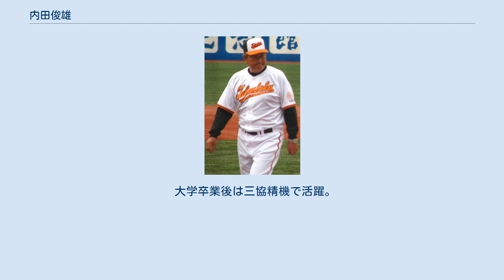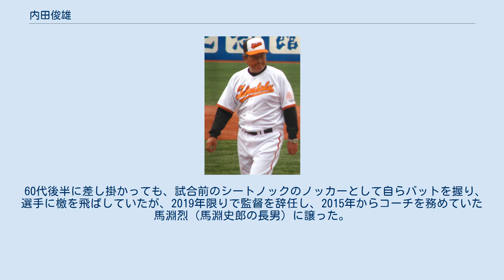内田俊雄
内田 俊雄（うちだ としお、1946年11月24日 - ）は、アマチュア野球指導者。
亜細亜大学硬式野球部元監督、拓殖大学野球部元監督。
 広島商業高校時代からスラッガーとして鳴らし2年生からレギュラー。
招待試合で下関商の池永正明（のち西鉄）からホームランをたたき込んだ事もある。
当時の広島商は藤田訓弘（のち南海・阪神）、桑原秀範（のち広島商、堀越高等で監督）、1年生から3番を打った三村敏之らを揃えた強力チームだったが甲子園出場はならなかった。
 1965年、亜細亜大野球部入部。
高校時代の遊撃手から二塁手に転向し主力選手として活躍。
東都大学リーグでは大橋穣、東山親雄らとともに1966年秋季リーグで初優勝を果たす。
1967年秋季リーグで二度目の優勝、4年時には主将を務めた。
ベストナイン1回受賞（1968年秋季リーグ、二塁手）。
 大学卒業後は三協精機で活躍。
1971年の都市対抗では、光沢毅監督のもと長野県勢として初の準決勝進出を果たすが、新日鐵広畑の山中正竹（住友金属から補強）に抑えられ敗退。
1974年には新設された日本選手権で不動のトップバッターとしてチームを牽引、エース大塚喜代美の好投もあって、決勝で日本鋼管福山を降し優勝を飾る。
この大会では優秀選手に選出された。
 1977年、亜細亜大野球部コーチに就任後、翌1978年監督に就任。
以降2006年までの26年間の長きに渡り同大学野球部を指導。
在任中、東都大学野球リーグで優勝13回、全日本大学野球選手権大会で3度、明治神宮野球大会で2度優勝に導いた。
この間、宮本賢治、高津臣吾、小池秀郎、川尻哲郎、井端弘和、赤星憲広、木佐貫洋、永川勝浩、松田宣浩ら、多くのプロ野球界で活躍する選手を輩出、また東都大学野球連盟のレベルアップに多大な貢献をした。
2004年春季より監督を当時コーチであった生田勉に譲り、自身は総監督に就任した。
しかし、同年秋季リーグ終了後に部員の不祥事が発覚。
大きな批判も浴び、半年間の対外試合禁止処分を受け、2005年春季リーグ出場を辞退。
それに伴い二部落ちとなったが、すぐに一部昇格を果たした。
 2006年1月で同大学野球部総監督を勇退。
その翌月、東都大学野球連盟三部に所属する拓殖大学野球部監督に就任した。
指導者が同一リーグに所属する他大学に移り、期間を開けずに監督に就任するのは非常に異例だった。
また、当時の拓大野球部は二部と三部の往復が続いており、全国大会優勝経験もある大学球界屈指の名将の下部リーグチーム監督就任は大きな驚きをもって迎えられた。
拓大監督就任直後の2006年春季リーグは三部優勝を果たすが、二部最下位・大正大学に敗れ三部に残留。
2007年春季で三部優勝、入替戦にも勝利して二部復帰を果たした。
二部復帰後、拓大野球部OBで明徳義塾高校野球部監督の馬淵史郎と共に、スポーツ推薦枠の拡大や合宿所の改修など一部昇格に向けた練習環境の向上を大学側に働きかけ、順次実現させていった。
さらに2011年秋季リーグ戦で2度目の二部優勝。
一部最下位・中央大学との入れ替え戦に挑んだが、1勝2敗で二部残留となった。
2013年春季リーグ戦で同大を再び二部優勝。
入れ替え戦では、一部最下位・専修大学に2勝1敗とし、拓大野球部創部94年目で初の一部昇格を果たした。
 60代後半に差し掛かっても、試合前のシートノックのノッカーとして自らバットを握り、選手に檄を飛ばしていたが、2019年限りで監督を辞任し、2015年からコーチを務めていた馬淵烈（馬淵史郎の長男）に譲った。